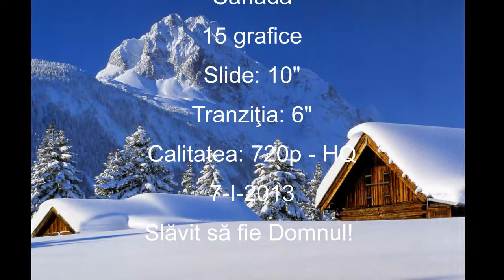Ionuţ - Lîngă Poarta Veşniciei - mel Moldoveanu - Re